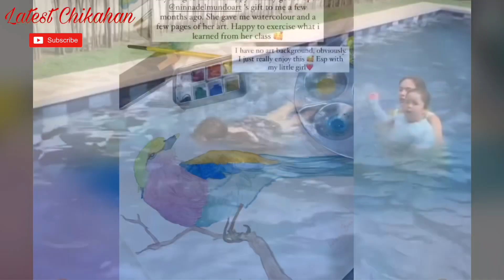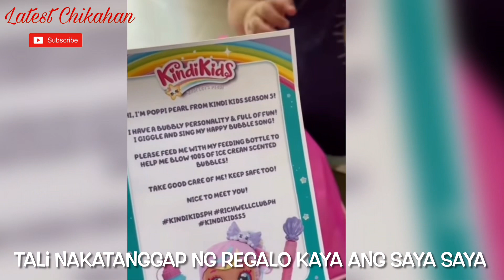TALI SOTTO SOBRANG SWEET KINATAHAN ANG KANYANG LOLA CHAT NG HAPPY BIRTHDAY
Tali Sobrang Sweet kinantahan ang kanyang lola Chat Luna ng Happy Birthday